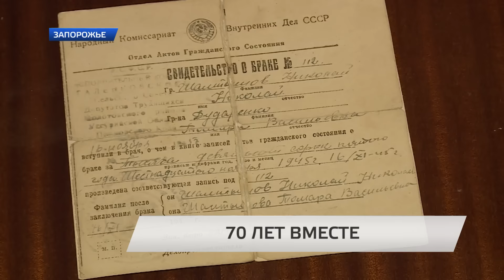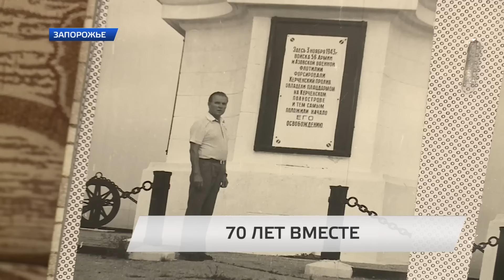Cупружеская пара отмечает 70-летний юбилей вместе